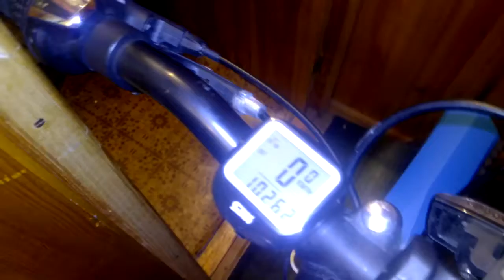Gearbest.Colorful Mini Bicycle Bike Handle Bell